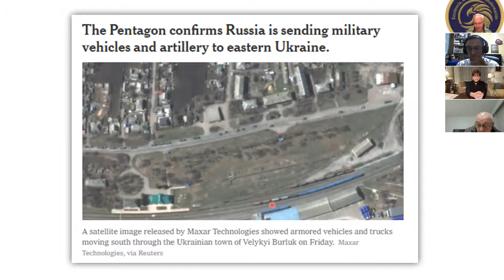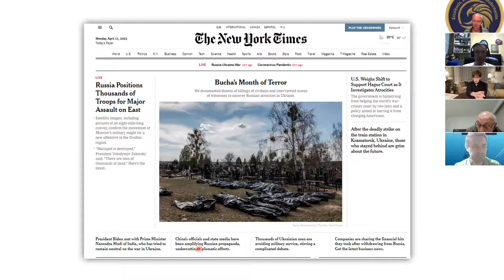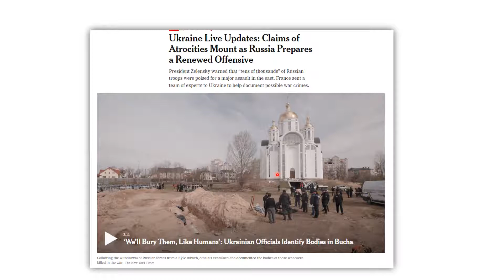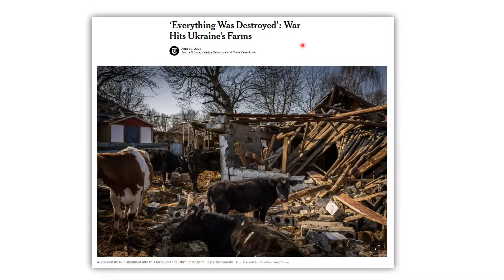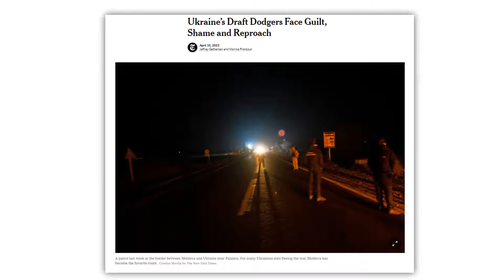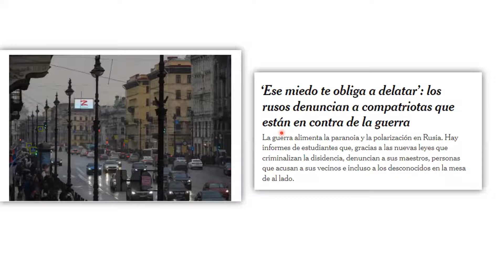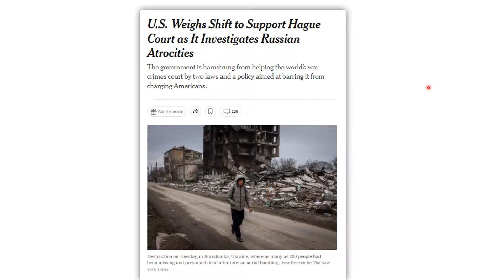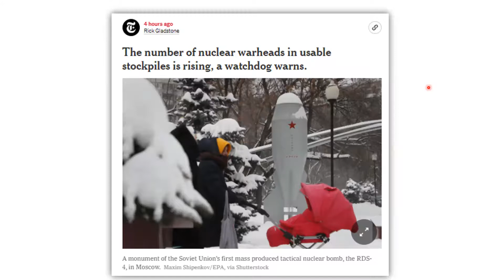¿Incidirá el envío de armas de Occidente a Ucrania en la maniobra de la invasión rusa?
El 11 de abril de 2022, el teniente coronel  Luis Alberto Villamarín Pulido analizó, como podrían influir las armas enviadas desde occidente a Ucrania, en la intención depredadora que acompaña las tropas enviadas por Putin a invadir el territorio soberano ucraniano.